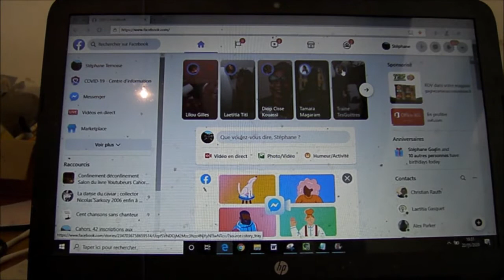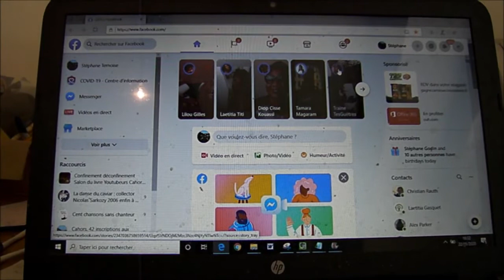Nouveau facebook avis mai 2020 Nouvelle version de Facebook design On voit quoi ? Des pubs et rien !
On voit quoi ? Des pubs et rien ! (aucune publication d'amis)
Nouveau design de Facebook ! Tout ça pour ça !
Pour passer plus de pubs, plus de boosté ?

Nouveau facebook
Nouveau design
Avis mai 2020

Facebook aurait commencé le déploiement de sa nouvelle interface en janvier 2020, après l'avoir annoncée en avril 2019 !
Moi ce fut en avril 2020 !

- Y'a quelque chose en nous de confiné

- "Les masques et des clowns". Sans Jérôme Garcin.